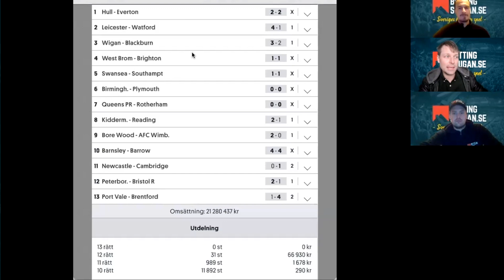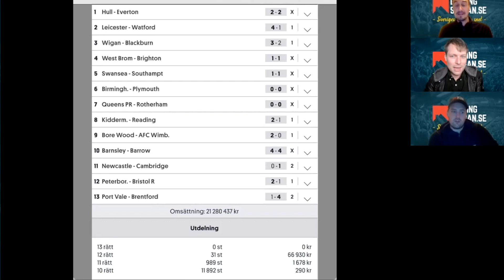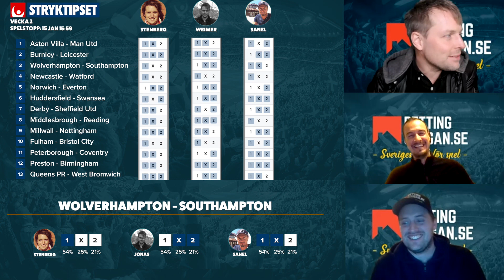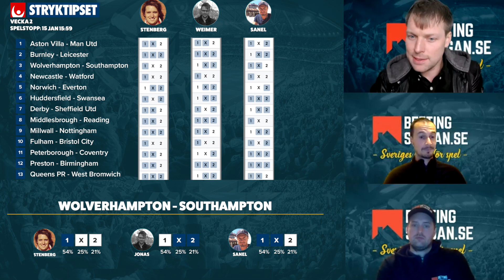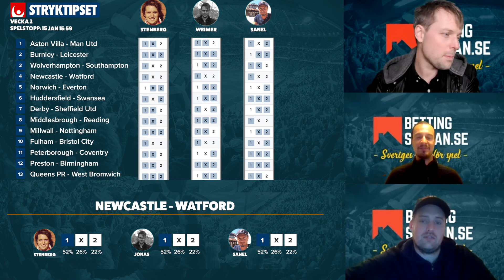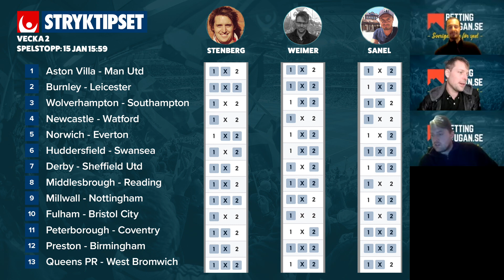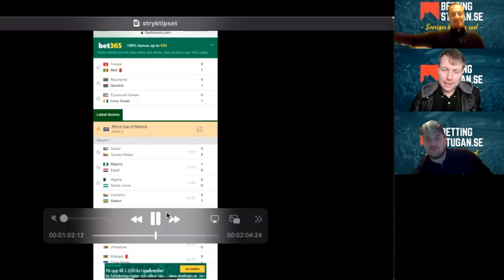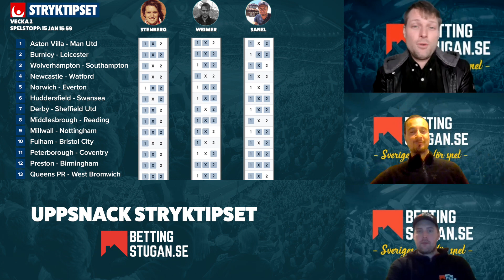Stryktipset Lördag 15/1 » JACKPOT💥 » Tips & Förslag från Weimer, Sanel & Stenberg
Bettingstugans experter går igenom lördagens Stryktipset och delar med sig av sina bästa spikar och skrällar, samt tankar om de hetaste matcherna på Stryktipset!

Hålltider:

00:01 Intro
00:47 Försnack
02:20 Förra veckans rad
05:02 Aston Villa - Manchester Utd
11:35 Wolverhampton - Southampton
17:30 Newcastle - Watford
22:40 Spikar och skrällar
29:00 Bobby Briljerar
31:20 Raderna
34:30 Veckans Jätteidiot